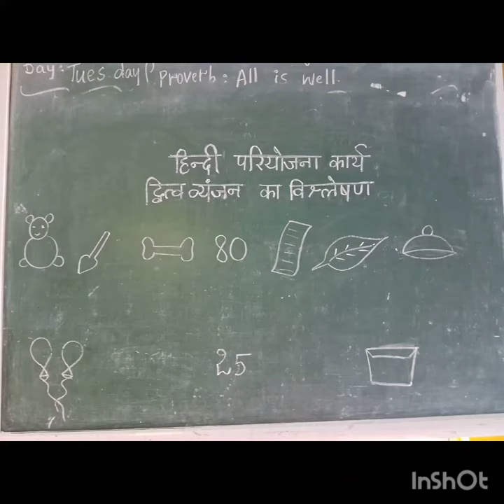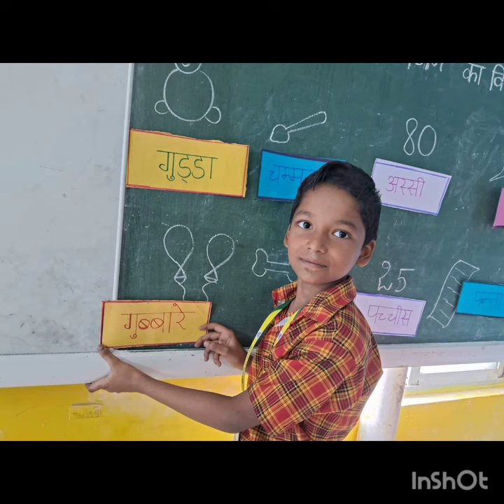हिंदी परियोजना कार्य - द्वित्व व्यंजन का विश्लेषण - तीसरी कक्षा